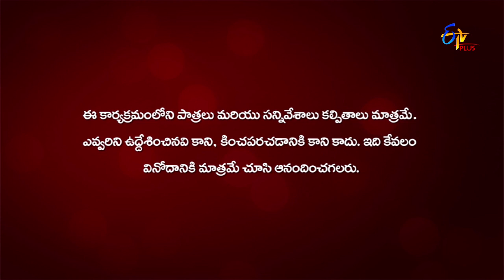Gang Leader | Intro | 20th December 2019 | ETV Plus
Anchor Udaya Bhanu descends onto the stage with a mesmerising dance performance followed by Naresh's dashing entry.